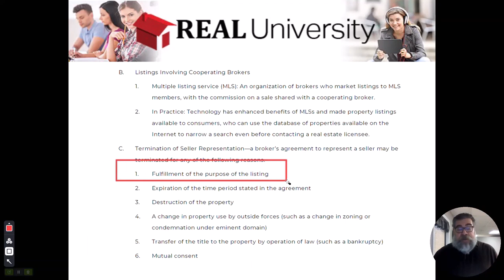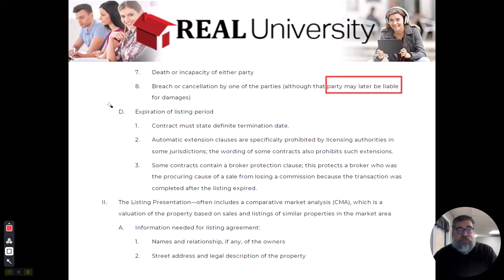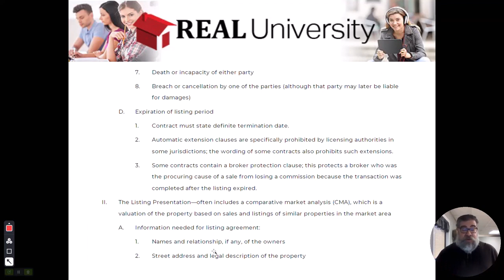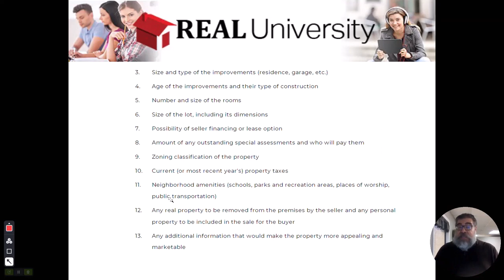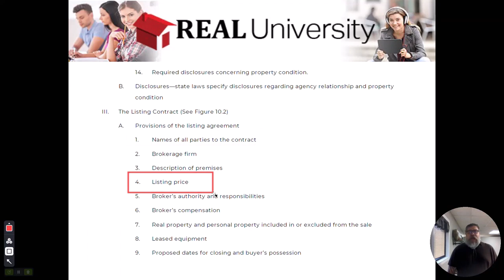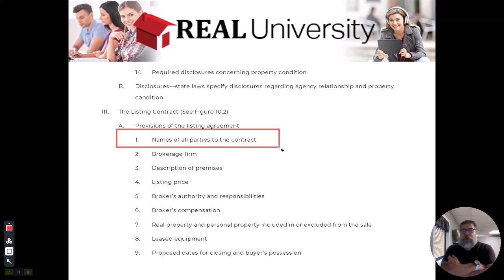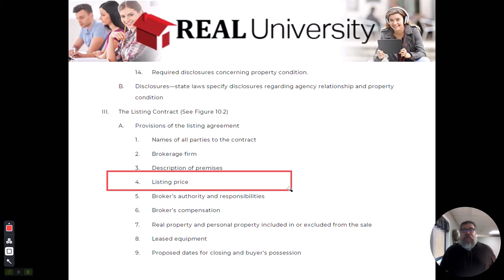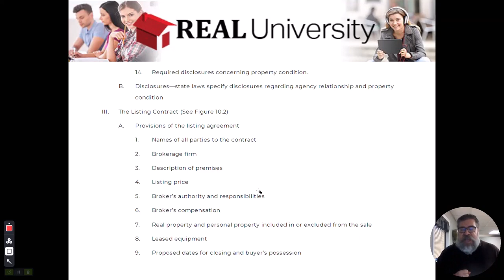Client Representation Agreements Video 5